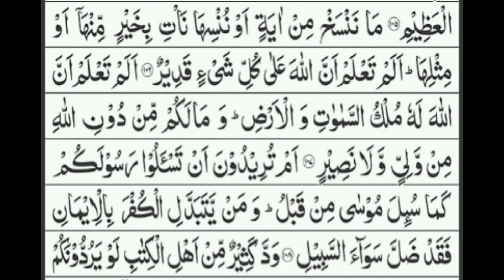walau anna hum aamnu